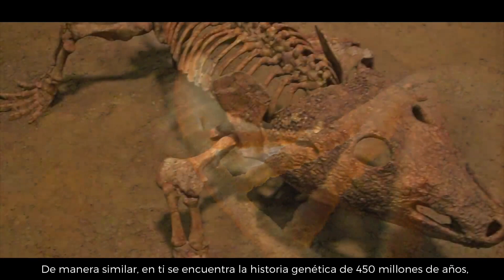Geodiversity Day 2023 - SPANISH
Video (3’)
Produced by the Global Geoparks Netwok (GGN) to celebrate the International Geodiversity Day, 6th October 2023
Script and Direction: Guy Martini
Translation: Jose Maria Barrera